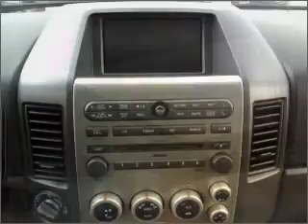2004 Infiniti QX - Whitefish MT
Year: 2004
Make: Infiniti
Model: QX
Trim: QX56 Sport Utility 4D
Engine: 8 cylinder 5.6 Liter
Transmission:
Color: Silver
Mileage: 73000
Address:
6331 HWY 93 South